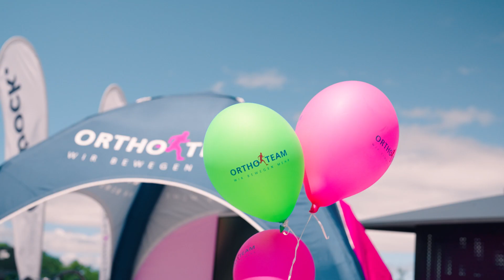Bike Day 2024 | Aftermovie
Gelungener Bike Day mit viel Unterhaltung, Shows & Kulinarik

Ca. 150 Teilnehmende durften verschiedene Spezialvelos und Outdoor-Geräte auf den Trails des Swiss Bike Park Oberried testen und vergleichen.

Hast du den Bike Day verpasst aber möchtest ein Spezialvelo testen? Kein Problem.

Besten Dank an die Stiftung Cerebral für die gemeinsame Organisation des Events. Auch ein Merci an die anwesenden Hersteller, dem ganzen Team des Swiss Bike Parks und Thoemus welche mit dem freundlichen Personal vor Ort für Stimmung gesorgt haben.